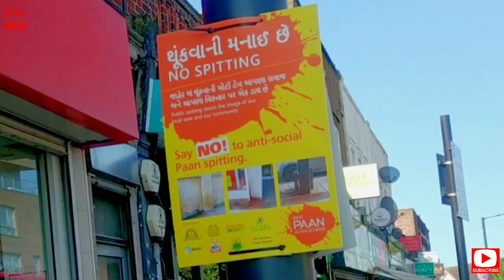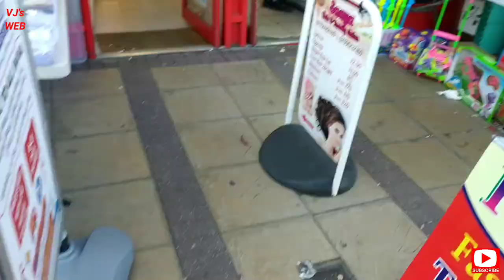Ealing Road Wembley ( Mini Gujarat in London ) After Lockdown Finishing,September 2020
Ealing Road Wembley Middlesex
Walk Tour nice weather

Fair use of spreading good information and knowledge